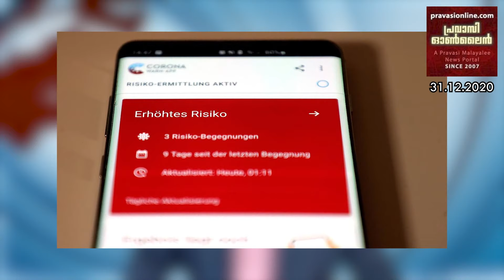ജർമനിയിൽ ലോക് ഡൗൺ ജനു. 31 വരെ നീട്ടിയേക്കും | വിദ്യാർത്ഥികൾ കഷ്ടത്തിലാവും | യുകയിൽ 13കാരി മരിച്ചു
ജർമനിയിൽ ലോക് ഡൗൺ ജനു. 31 വരെ നീട്ടിയേക്കും | വിദ്യാർത്ഥികൾ കഷ്ടത്തിലാവും | ബ്രിട്ടനിൽ 13 കാരി മലയാളി മരിച്ചു | ബ്രിട്ടനിലേക്കുള്ള വിമാനങ്ങൾക്ക് നിരോധനം ഇന്ത്യ നീട്ടി | യാക്കോബായ കുർബാനയും സമർപ്പണവും ഓൺലൈനിൽ | ഓക്സ്ഫെഡ് ആസ്ട്രസിനേക്കാ വാക്സിന് ബ്രിട്ടനിൽ അംഗീകാരം | മൂന്നര മാസം പ്രായമുള്ള ഭ്രൂണം അലസിപ്പിക്കാൻ അർജന്റീനയിൽ  അനുമതി  - Pls Subscribe - Share & Like | ബെൽ ബട്ടൻ അമർത്താൻ മറക്കല്ലേ - ലിങ്ക്  താഴെ ക്ലിക് ചെയ്യുക  - News @ 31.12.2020